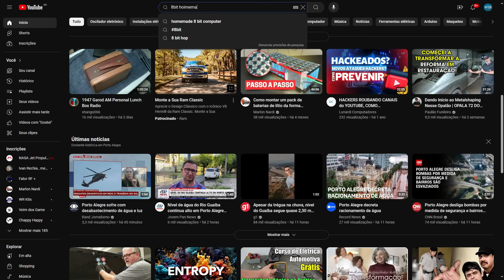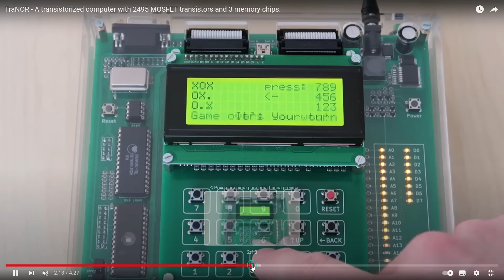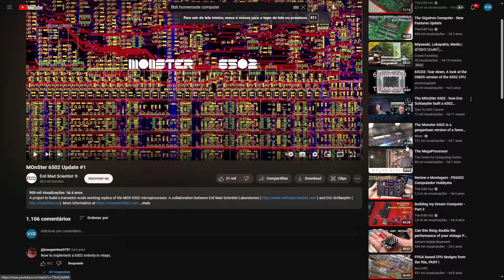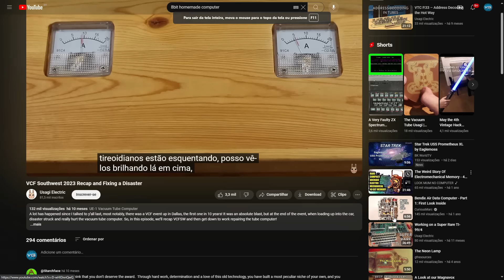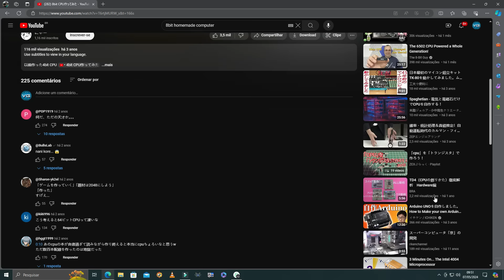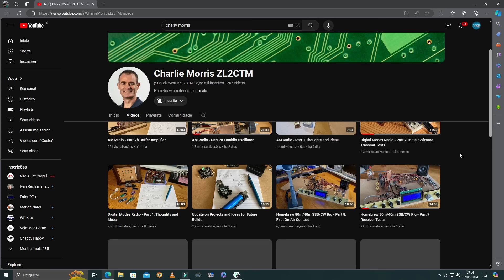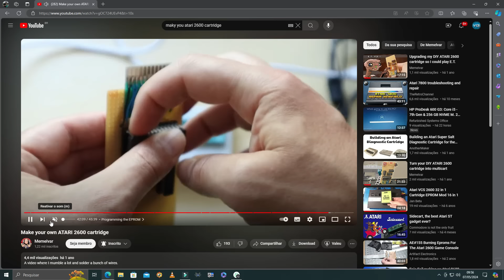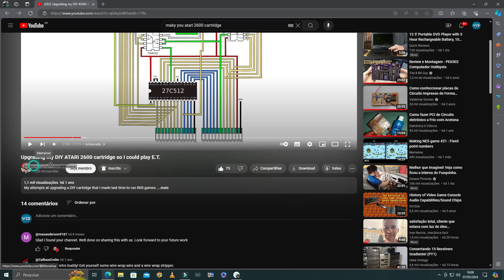Canais de eletrônica que vão fazer você enlouquecer de vez...Não, não são desse planeta.